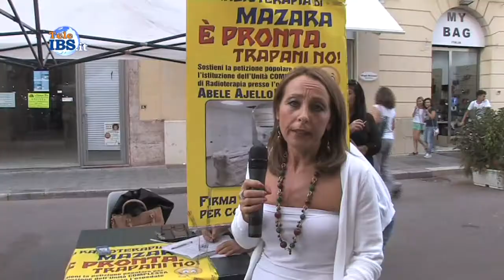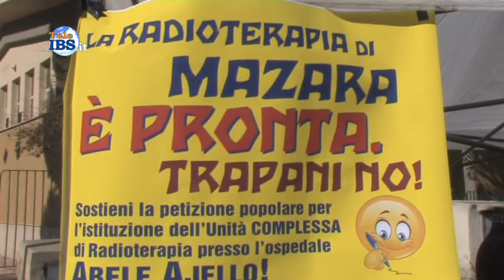2016-09-24 Prosegue la raccolta firme per l'unità complessa a Mazara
Prosegue la raccolta firme per l'unità complessa di radioterapia  per l'Ospedale di Mazara del Vallo